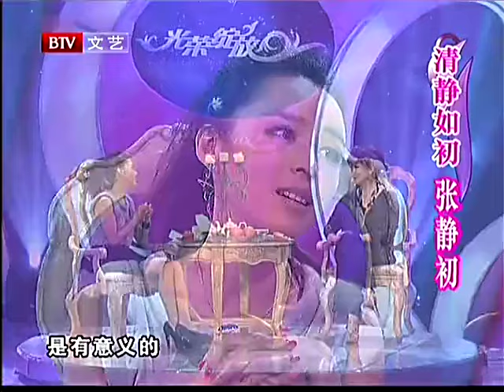才女张静初把自己的人生比作水果，不签经纪公司，愿做娱乐圈一股清流。【光荣绽放2010】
娱乐转圈圈 明星荣耀 让明星们现场"演"自己的故事，同时让主持人展示明星们的作品，观众不但是"听"故事，更是"看"故事。